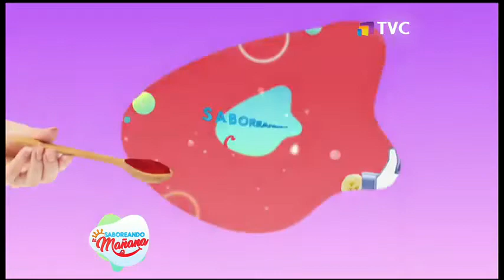Conocemos el emprendimiento 'Rosa Pampeña'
En la edición de este martes, el emprendedor nacional, Javier Almeida, nos presentó su negocio 'Rosa Pampeña', que ofrece bebidas y conservas.